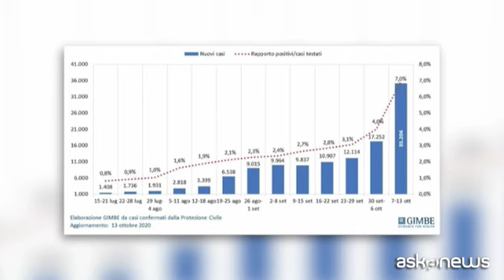Covid, Gimbe: raddoppio casi in 7 giorni. Servono lockdown mirati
Roma, 15 ott. (askanews) - Raddoppio dei contagi da Covid 19 in Italia, +40% dei ricoveri e +61% di terapie intensive, rispetto alla settimana scorsa. Il monitoraggio indipendente della Fondazione Gimbe sottolinea che dal 7 al 13 ottobre c'è stato un incremento esponenziale nel trend dei nuovi casi (oltre 35mila contro oltre 17mila) a fronte di un moderato aumento dei casi testati (quasi 506mila contro quasi 430mila) e di un netto incremento del rapporto positivi/casi testati (7% contro 4%). Sul fronte degli ospedali, c'è un'impennata dei pazienti ricoverati con sintomi e in terapia intensiva (514 contro 319). Crescita costante anche sul fronte decessi (216 a 155).
Per Nino Cartabellotta, presidente della Fondazione Gimbe. "con l'aumentare vertiginoso dei numeri il dato nazionale non rende conto delle marcate differenze regionali e provinciali che richiedono provvedimenti più restrittivi al fine di circoscrivere tempestivamente tutti i focolai e arginare il contagio diffuso". Ad esempio, nell'ultim settimana l'incidenza di nuovi casi per 100.000 abitanti, rispetto a una media nazionale di 58,3, è superiore a 100 in Valle d'Aosta (141,6) e Liguria (113,1) e in 6 province: Belluno (181,3), Genova (144,7), Arezzo (129), Pisa (125,3), Prato (125,3), Napoli (110,3).
Per il presidente di Gimbe, gli effetti del nuovo DPCM non si potranno valutare prima di 3 settimane, ma "saranno in parte neutralizzati dall'incremento esponenziale dei contagi e dall'ulteriore sovraccarico dei servizi sanitari dovuto alla stagione influenzale". La Fondazione lancia un appello al senso di responsabilità e alla massima collaborazione tra presidenti di Regioni e amministratori locali, soprattutto i sindaci a intervenire tempestivamente con misure restrittive locali, compresi lockdown mirati. Altrimenti, con i trend delle ultime settimane, "il rischio di restrizioni più ampie, lockdown incluso, sostiene Gimbe è dietro l'angolo".